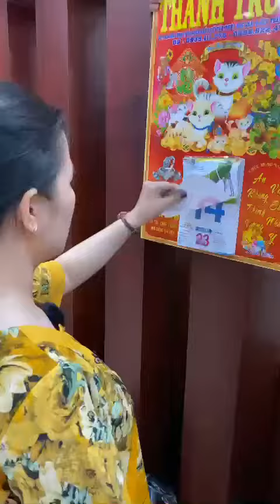TẾT CỦA MẸ LÀ THẤY CON MẠCH KHỎE | ĐỒ MỸ | TẾT 2023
✅ Xem chi tiết sản phẩm tại:
🚩 Show room 1: số 99 Phan Châu Trinh, Hải Châu, Đà Nẵng
🚩 Show room 2: số 121 Ba Tháng Hai phường 11 quận 10